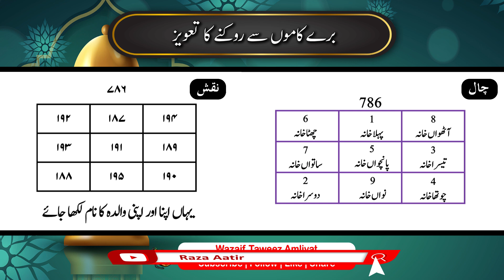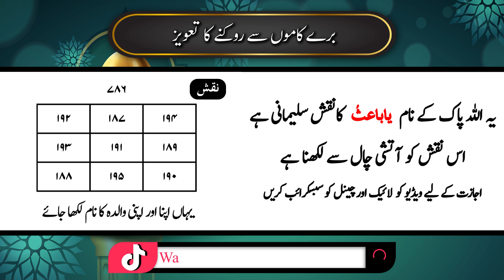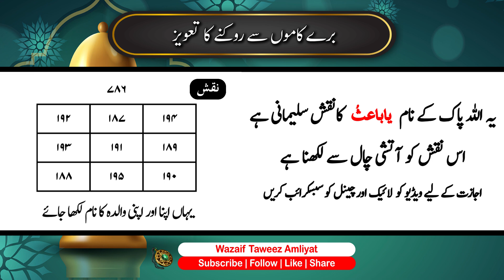Taweez for "BAD HABBITS" | Bure Kamo se rokne ka taweez wazifa | Taweez Amliyat: 310 | ZT4SDF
🪄 🪄Taweez for "BAD HABBITS" | Bure Kamo se rokne ka taweez wazifa | Taweez Amliyat: 310

amliyat taweezat
rohani amliyat ki duniya ka badshah
taweez banane likhne ka tarika
sulemani tabij
online taweez 786
surah jinn maryam fatiha ikhlas naas kausar ka naksha
sulemani naksh
mohabbat ka tabij
shadi ka taviz
nazar ka tawaz
bukhar ka tabij
nakshe sulemani kitab
dua taweez
taweez for selling property
bawaseer ka taweez and wazifa
husband ko kabu karne ka taweez
biwi ko wapas bulane ka taweez
dushman ko ghar se bhagane ka taweez
nazar e bad ka taweez
gussa khatam karne ka taweez
kala jadu se bachne ka taweez
shadi k liye razi karne ka taweez
sasural se alag hone ka taweez
taweez for love between husband and wife
taweez for house protection
umme subyan taweez
pari ka taweez
kisi ko marne ka taweez
ghar bechne ka taweez
bhage hue ko wapas bulane ka taweez
parhai mein dil lagane ka taweez
taweez for nazar e bad
dushman ki barbadi ka taweez
dukan mein barkat ka taweez
har maqsad mein kamyabi ka taweez
ghar ki hifazat ka taweez
hamal ki hifazat ke liye taweez
shohar ki mohabbat ka taweez
mohabbat hasil karne ka taweez
dushman se bachne ka taweez
bandish todne ka taweez
kisi ko ghar se nikalne ka taweez
taweez to agree parents for love marriage
kisi ko barbad karne ka taweez
miya biwi mein mohabbat ka taweez
ameer hone ka taweez
talaq karne ka taweez
best taweez for love
mohabbat pane ka taweez
dushman ko khatam karne ka taweez
allah ka taweez
taweez for separation
powerful taweez for wealth
dushman ko bhagane ka taweez
pyar ko pane ka taweez
surah muzammil ka taweez
taweez for marriage soon
jadu se bachne ka taweez
taweez for pregnancy
imtihan mein kamyabi ka taweez
kisi ko pane ka taweez
pasand ki shadi ke liye taweez
nazar na lagne ka taweez
jinnat ko bhagane ka taweez
nazar se bachne ka taweez
taweez to destroy enemy
shadi todne ka taweez
powerful taweez for protection
pait kam karne ka taweez
shohar ko wapas bulane ka taweez
jinnat ko hazir karne ka taweez
shohar ko apna gulam banane ka taweez
pasand ki shadi ka powerful taweez
taweez for getting pregnant
kisi ko apna gulam banane ka taweez
saas ki zuban bandi ka taweez
ladki ko patane ka taweez
pasand ki shadi k liye taweez
jadu ka tor ka taweez
surah yusuf ka taweez
kisi ki mangni todne ka taweez
jinnat se bachne ka taweez
pyar mein pagal karne ka taweez
taweezat e attaria online
taweez for success in business
apni baat manwane ka taweez
rizq mein barkat ka taweez
buri nazar se bachne ka taweez
dushman ko barbad karne ka taweez in hindi
love naqsh e sulemani taweez
bandish khatam karne ka taweez
nazron se gayab hone ka taweez
taweez for weight loss
taweez to bring back love
jadu ki kaat ka taweez
wazan kam karne ka taweez
dushman ko zer karne ka taweez
jaldi shadi ke liye taweez
mohabbat ki shadi ka taweez
dushman ki tabahi ka taweez
nad e ali ka taweez
motapa kam karne ka taweez
shohar ki zuban bandi ka taweez
lottery jitne ka taweez
mohabbat ko pane ka taweez
kisi ko bulane ka taweez
dolat hasil karne ka taweez
kisi ka rishta todne ka taweez
kisi ko dil se nikalne ka taweez
ladki ko phasane ka taweez
lover contact taweez
sharab chodne ka taweez
jaldi rishta hone ka taweez
mian biwi mein mohabbat ka taweez
talaq krwany rokne ka taweez .